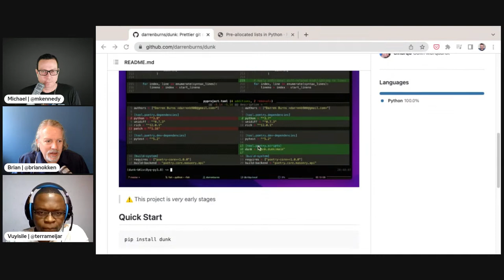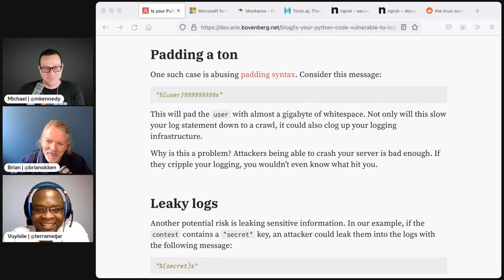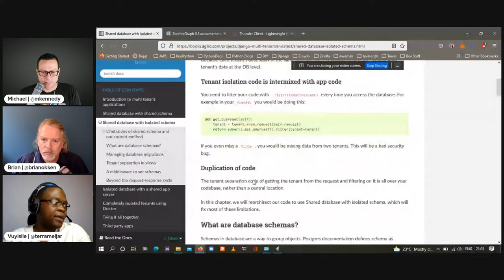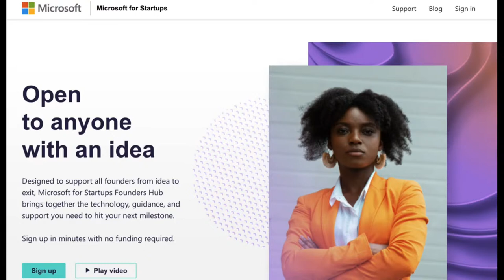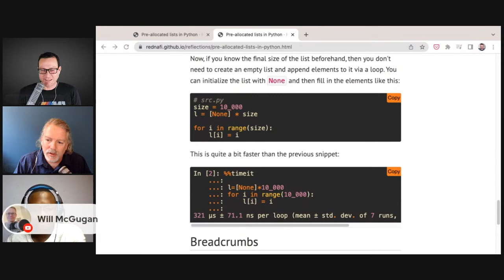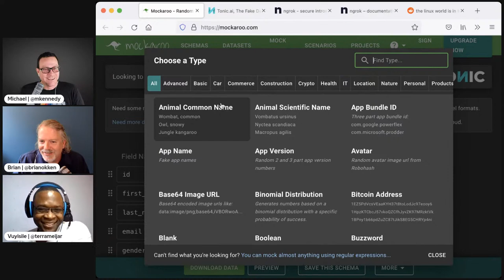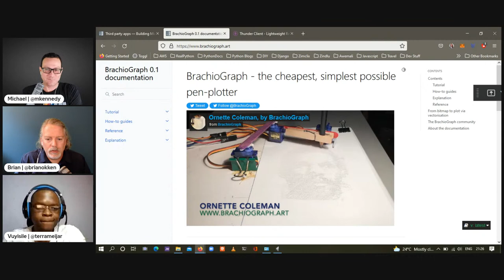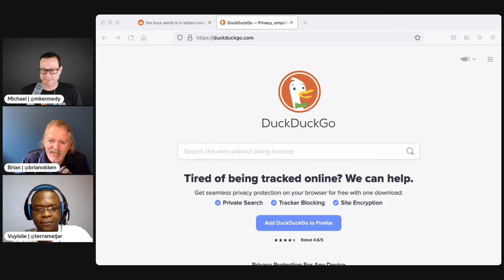Multi-tenant Python applications - Python Bytes Live Stream Episode 278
▬▬▬▬▬▬ Chapters ▬▬▬▬▬▬▬

00:00 - Introduction
01:52 - dunk - a prettier git diff
04:38 - Is your Python code vulnerable to log injection?
11:05 - Building multi-tenant applications with Django
16:53 - Microsoft for Startups Founders Hub (Sponsor)
18:55 - Should you pre-allocate lists in Python?
26:20 - mockaroo and tonic
31:09 - Brachiograph
33:26 - Extras
36:26 - Joke

Prefer audio? Would you like details, show notes, and topic links?

▬▬▬▬▬▬ More Episodes ▬▬▬▬▬▬▬

Join us to be part of the live recording and have your comments and questions featured on-air by subscribing to the YouTube channel here to get notified of new live-streamed recordings.

▬▬▬▬▬▬ Dive Deeper ▬▬▬▬▬▬▬